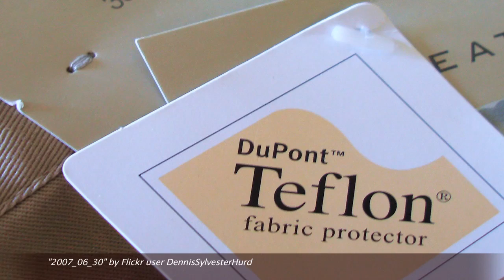Lobna Eldasher - Implications of PFOA in Renal Excretion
Lobna discusses her research in Perflurorooctanoic acid, a non-biodegradable chemical used in Teflon, and its pharmacological impact.